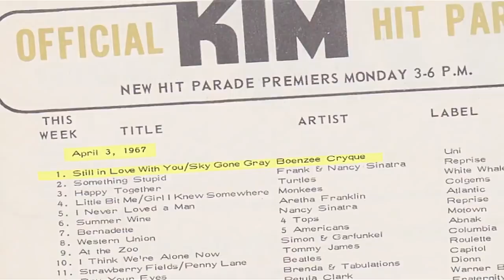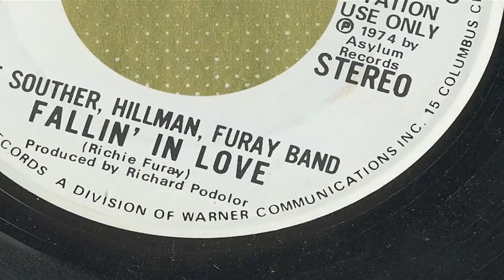Poco - Colorado Music Experience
A key progenitor of the country-rock movement, Poco disseminated its influence through tight, joyous and heartfelt musicianship.